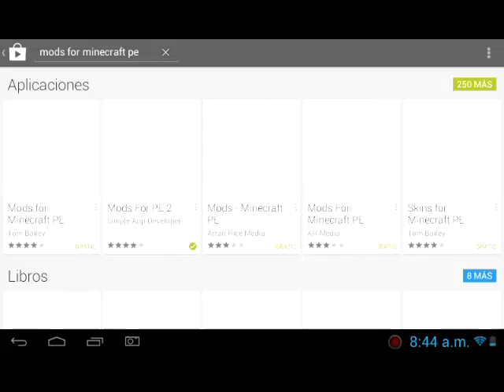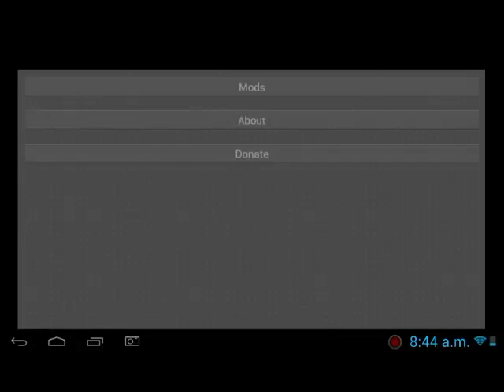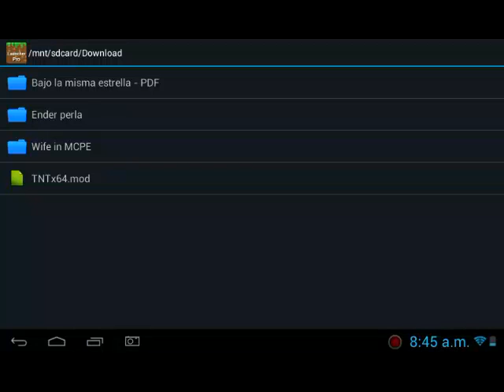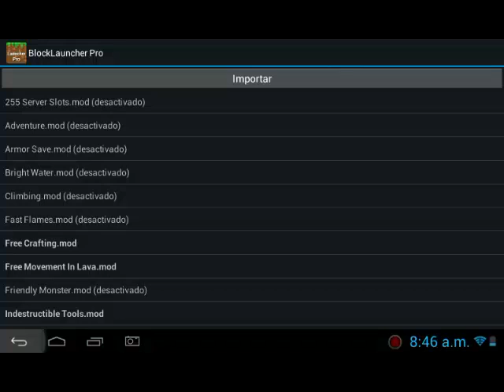Como instalar mods en minecraft pe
Un vídeo tutorial de como instalar mods y de donde instalarlos mas o menos explicado